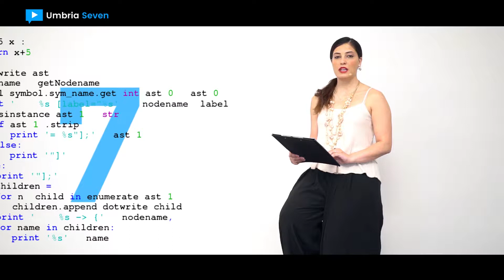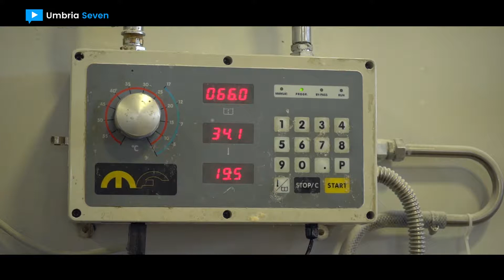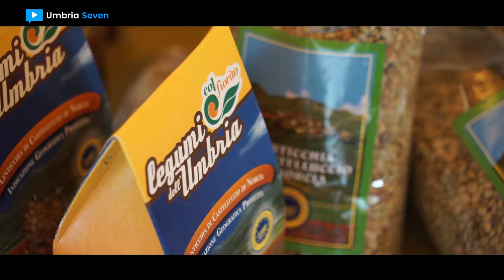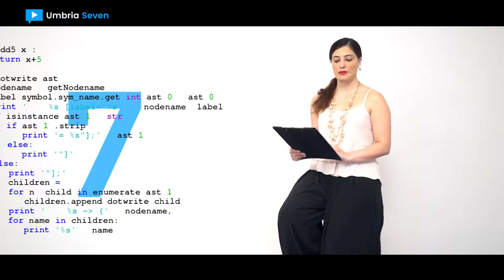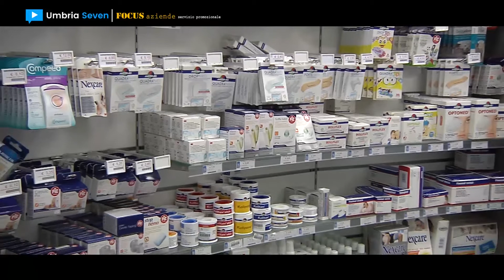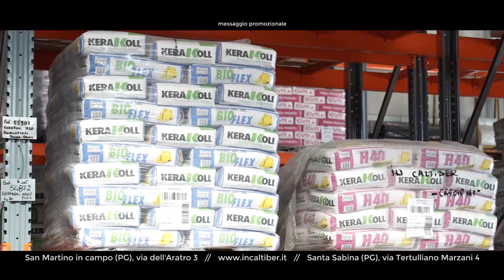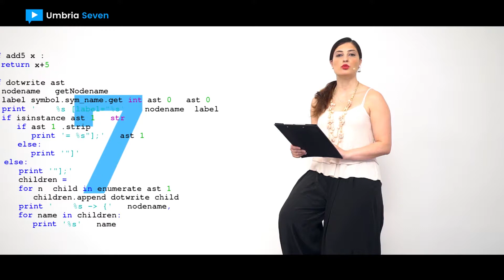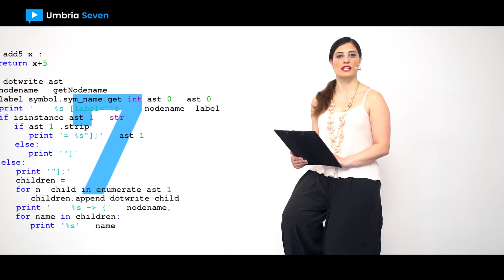[UMBRIA SEVEN] #112 - 28 giugno 2017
1. Ad Acquasparta il convegno di Molini popolari riuniti ‘Dalla nostra terra, il buon pane umbro: tradizione e salute’

2. Presentazione Festa del socio Bcc Umbria a Città della Pieve

3. ‘Fior di cacio’ a Vallo di Nera

4. Iniziativa del Collegio geometri Perugia per invitare i proprietari di fabbricati rurali a regolarizzare le loro proprietà

5. Porte aperte al Trasimeno

6. [FOCUS AZIENDE] Servizio infermieristico Farmacia Bolli di Perugia

7. Evento ‘I love Jeep’ Centralcar a Lo show dei motori

8. [FOCUS AZIENDE] Inaugurazione punto vendita Nkd al centro commerciale Pesciarelli di Magione

9. Presentazione nuove Zone addestramento cani Atc Perugia 1 a Città di Castello e Gubbio